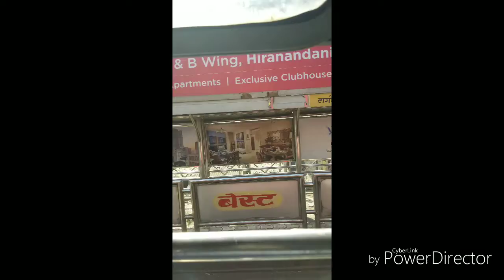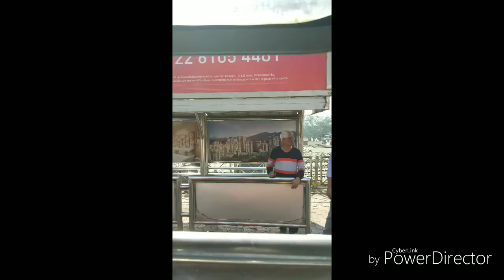4 JAN 2019